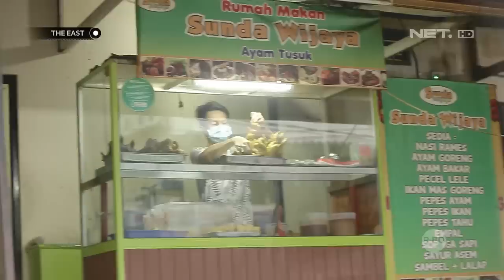Harapan Mas Fajar yang Sirna Karena Tomo